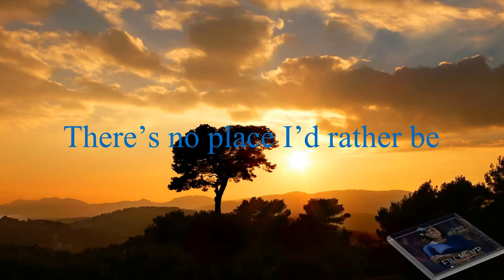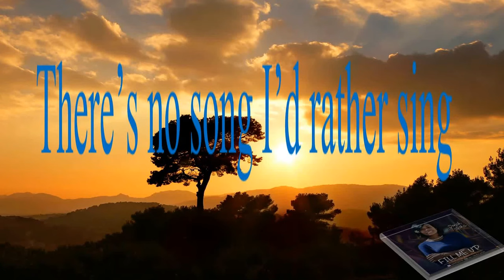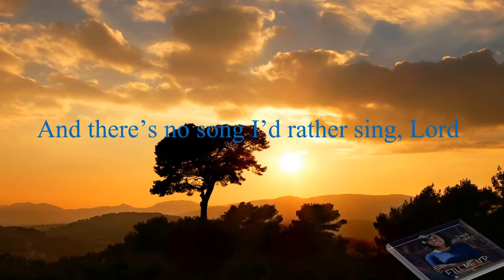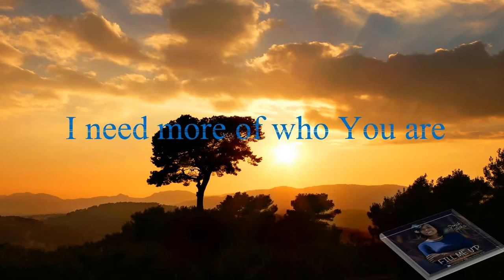Tabitha Jonah Fill Me Up (Lyric Video)